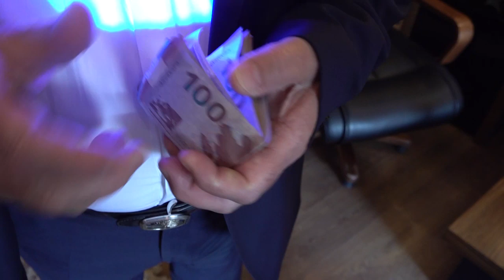Bilesuvar icra bascisi bele tutuldu - DTX-nın emeliyyatı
Azərbaycan Respublikası ərazisində xüsusi karantin rejiminin tətbiq edildiyi, dövlət strukturlarının fəaliyyətinin əhalinin sağlamlığının qorunması istiqamətində səfərbər olunduğu bir vaxtda bəzi vəzifəli şəxslərin mövcud vəziyyətdən şəxsi maraqları naminə istifadə edərək vətəndaşların və dövlətin qanunla qorunan mənafelərinə zərər vuran, hakimiyyət orqanlarının fəaliyyətinə kölgə salan hüquqazidd əməllərə yol vermələrinə dair məlumatlar əsasında araşdırma tədbirləri həyata keçirilməkdədir.

Toplanılmış materiallar üzrə Biləsuvar Rayon İcra Hakimiyyətinin başçısı Mahir Quliyevin birinci müavini Xanlar Məmmədov vasitəsilə xüsusi karantin rejiminin tətbiqi ilə əlaqədar maddi yardıma ehtiyacı olan şəxslərə sosial yardım üçün ayrılan vəsaitin bir qismini hissə-hissə mənimsəməsi, habelə İcra Hakimiyyətinin sərəncamında olan digər vəsaitlərdən sosial yardım adı altında ayıraraq hissəsinin ona verilməsini tapşırmasına dair əsaslı şübhələr müəyyən olunmuşdur.

Bundan başqa, Mahir Quliyevin köməkçisi Pöhran Şahbazov və tabeçiliyində olan başqa vəzifəli şəxslər vasitəsilə yerli İcra Hakimiyyəti və digər dövlət orqanlarının vəzifəli şəxslərindən, eləcə də rayon ərazisində fərdi sahibkarlıq fəaliyyəti ilə məşğul olan vətəndaşlardan müxtəlif adlar altında özünün pul vəsaitləri tələb edərək almasına dair əsaslı şübhələr müəyyən edilmişdir.

Həmçinin dövlət qayğısı ilə əhatə olunmuş işsiz və aztəminatlı vətəndaşların ictimai işlərə cəlb edilərək aylıq qazanc əldə edə bilmələri üçün əməkhaqqı kartlarına köçürülən məbləğlərin Mahir Quliyev tərəfindən ələ keçirilməsinə dair məlumatlar əldə edilmişdir.

Eyni zamanda, Mahir Quliyev tərəfindən təmir-tikinti, abadlıq işlərinə ayrılan dövlət vəsaitlərinin müəyyən hissəsinin nağdlaşdırılaraq mənimsənildiyinə, vətəndaşlardan müxtəlif təyinatlı tikintilərin aparılması üçün zəruri olan sənədləşmə işləri və digər əsaslarla ümumilikdə təkrarən rüşvət tələb edilərək alınmasına əsaslı şübhələr müəyyən edilmişdir.

Dövlət Təhlükəsizliyi Xidmətinin 2020-ci il aprelin 29-da həyata keçirdiyi əməliyyat-istintaq tədbirləri nəticəsində Mahir Quliyevin xidməti otağında növbəti dəfə rüşvət almasından sonra məhkəmənin qərarı əsasında keçirilmiş baxış zamanı həmin pul vəsaitləri, aparılan araşdırmalarla bağlı iş üzrə əhəmiyyət kəsb edən müxtəlif sənədlər və digər maddi sübutlar aşkar edilərək götürülmüşdür.

Dövlət Təhlükəsizliyi Xidmətində aparılan cinayət işi üzrə Mahir Quliyev vəzifə səlahiyyətlərindən sui-istifadə etmə, təkrar rüşvət alma, mənimsəmə faktlarına görə Azərbaycan Respublikası Cinayət Məcəlləsinin müvafiq maddələri ilə məsuliyyətə cəlb edilərək barəsində məhkəmənin qərarı ilə həbs qətimkan tədbiri seçilmişdir.

Hazırda araşdırmalar davam etdirilir.